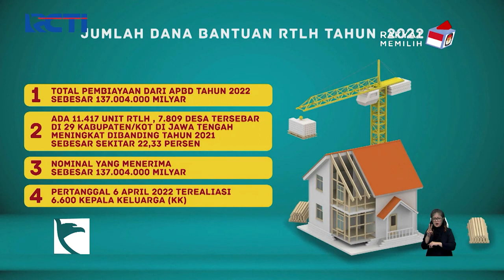Ganjar Pranowo Entaskan Kemiskinan Melalui Program Renovasi Rumah - SIS 20/07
Masyarakat miskin yang tidak miliki tempat tinggal yang layak program renovasi rumah di Jawa Tengah tidak sekedar mengentaskan kemiskinan namun juga menjadi penyemangat untuk menghadapi kehidupan yang lebih baik. NNN

Saksikan info berita terkini di:
Seputar iNews Pagi: Setiap Hari Pukul 04.30 WIB
Seputar iNews Siang: Setiap Hari Pukul 11.30 WIB
Seputar iNews Malam: Senin – Jumat 01.00 WIB
Seputar iNews: Senin – Jumat 09.00 | 11.00 | 13.00 | 14.00 | 18.00 | 23.00